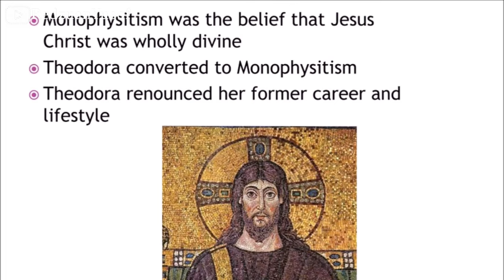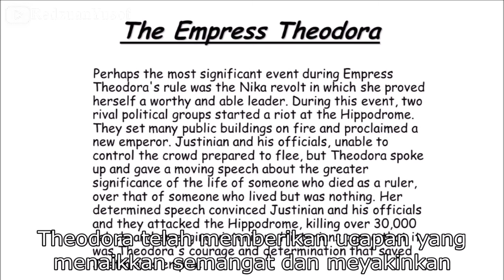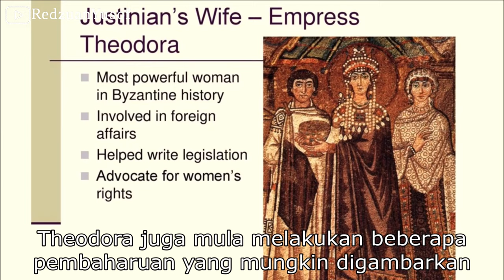Theodora, 'PELACUR' Yang Akhirnya Menjadi 'MAHARANI' Rome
Hi salam perkenalan dari saya Redzuan Yusof, Kota Kinabalu Sabah. Hari ini saya akan kongsikan kepada anda tentang Theodora, 'PELACUR' Yang Akhirnya Menjadi 'MAHARANI' Rome.